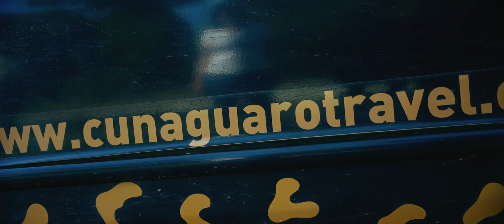Fincas Llaneras - Producto Turístico de Yopal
¡Descubre la magia de nuestras tierras con FincasLlaneras! 🌿🌄 Cinco fincas, cinco experiencias inolvidables te esperan en nuestra ciudad. Gracias a la colaboración entre el Instituto de Cultura y Turismo de Yopal, la Cámara de Comercio de Casanare y el Clúster Turismo de Naturaleza de Casanare, hemos creado este increíble producto turístico. ¡Embárcate en una aventura única y sumérgete en la auténtica belleza de la región! ✨